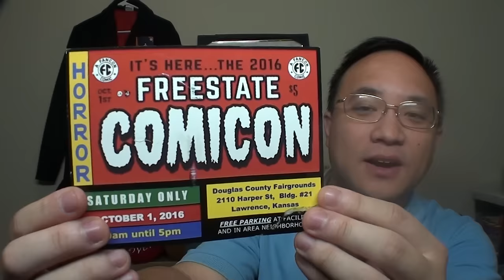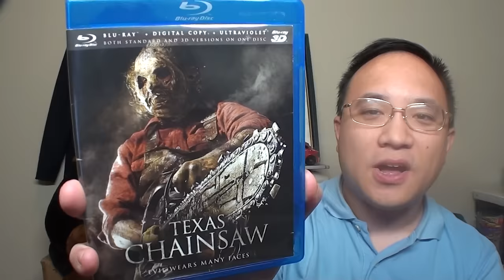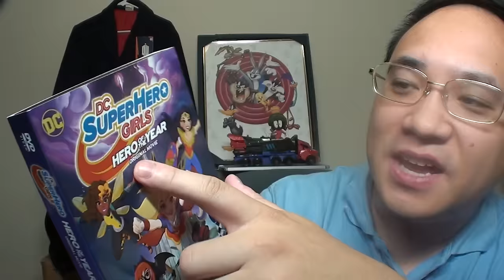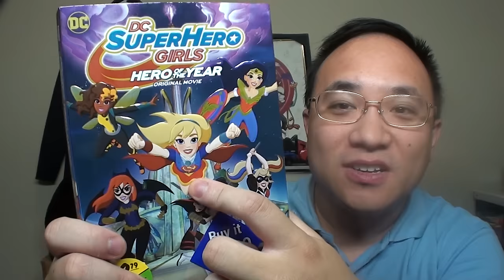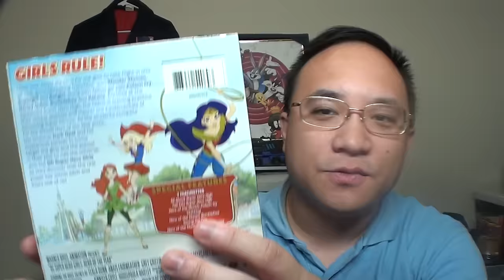VLOG (Sept. 25, 2016) - Texas Chainsaw, Mobile Games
David's thoughts on Zootopia, DC Superhero Girls, Texas Chainsaw 3D, Good Knight Story and plans for October.